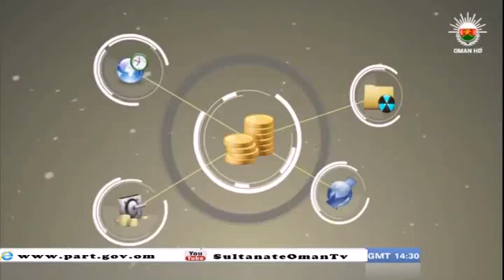برنامج همتك - حلقة الاحد 20-10-2013